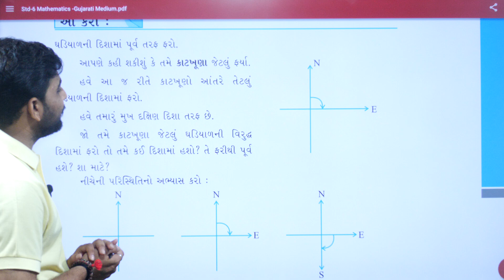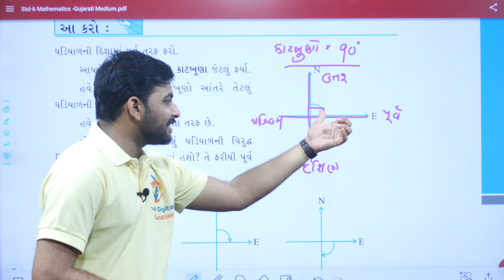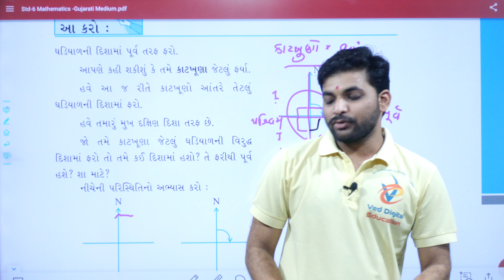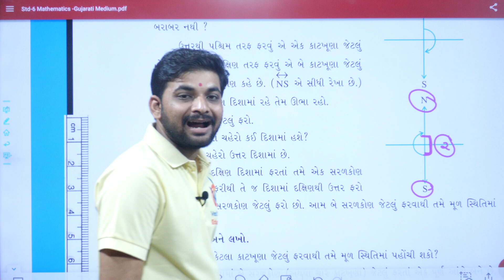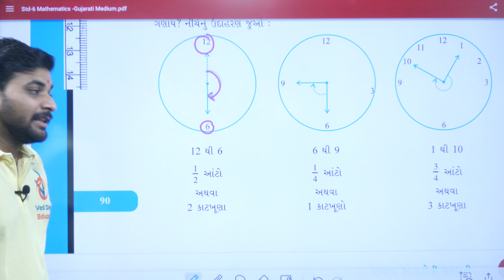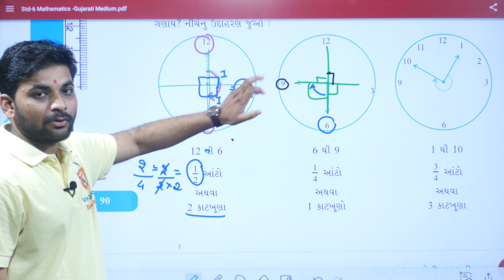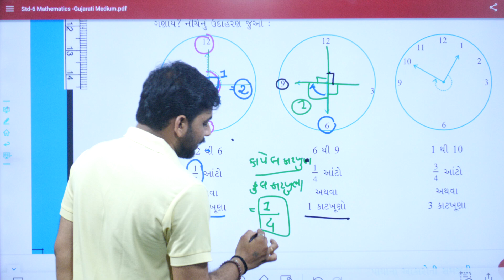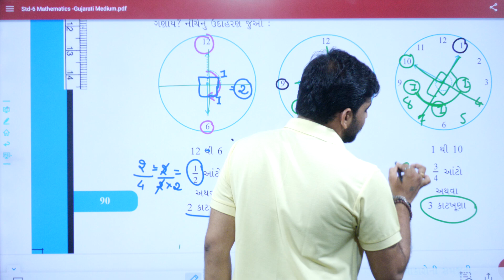ganit, dhoran 6 ganit chapter 5 swadhyay 5.2, Std 6 Maths Chapter 5 swadhyay 5.2, Dhoran 6 maths,